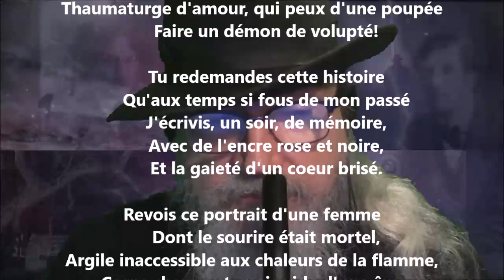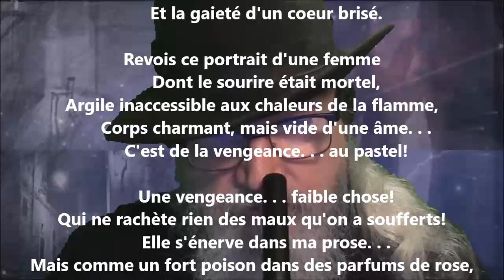À Roger de Beauvoir - Jules Barbey d’Aurevilly lu par Yvon Jean